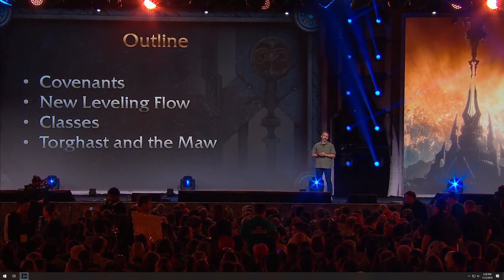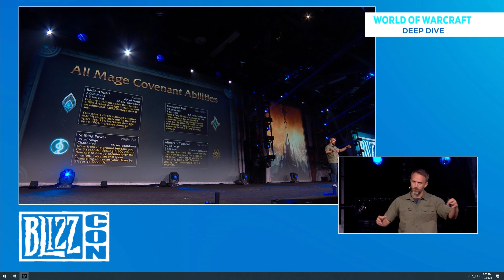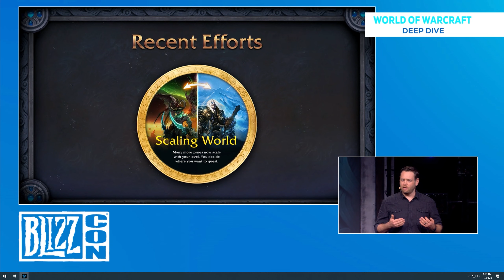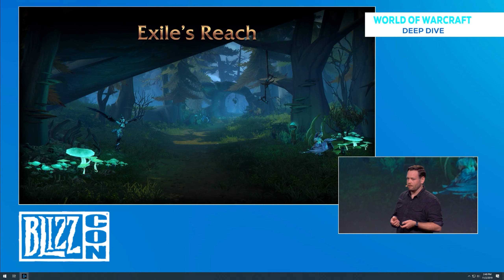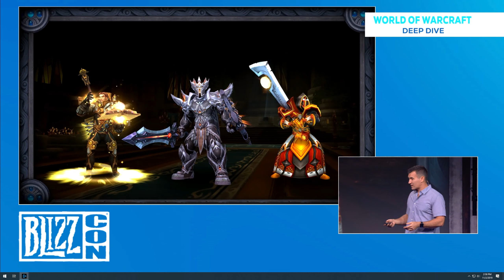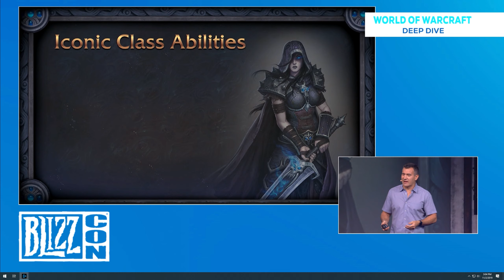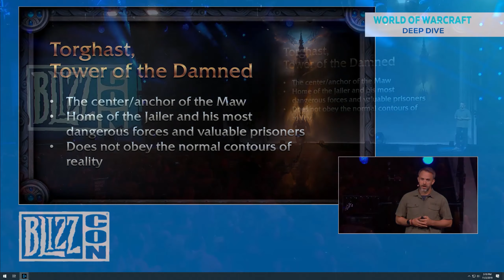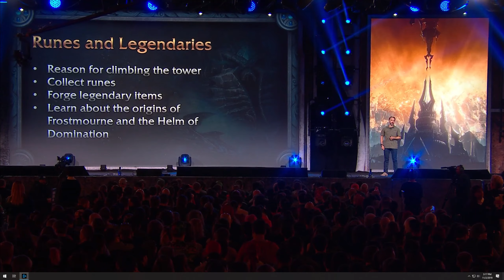World of Warcraft Shadowlands Deep Dive Blizzcon 2019